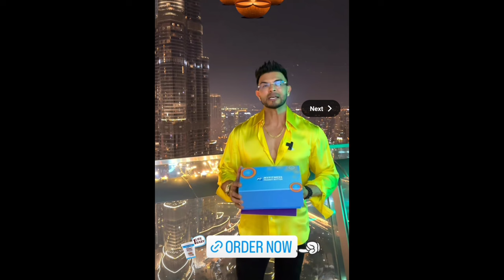SAHIL KHAN AND BHARAT SINGH WALIYA CONTROVERSY START 😳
sahil khan controversy,sahil khan bharat singh walia controversy,sahil khan controversy latest,sahil khan controversies,sahil khan controversy